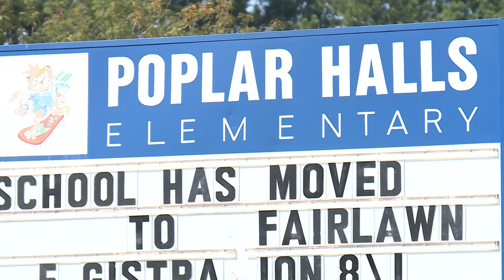Poplar Halls Community Center included in new design plans with apartments